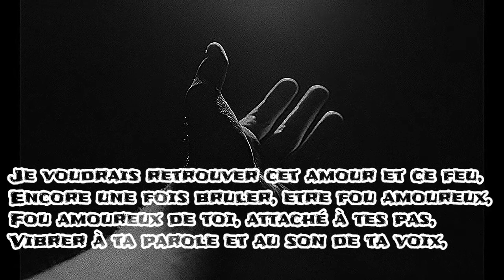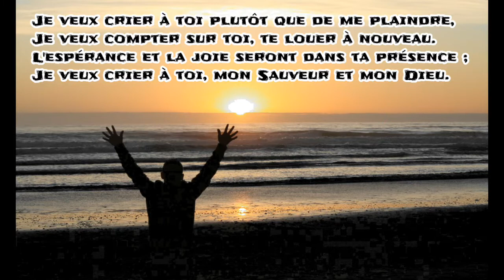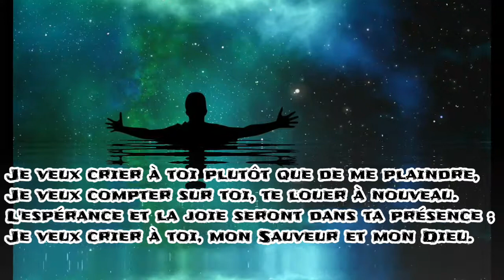Chant Crier à toi